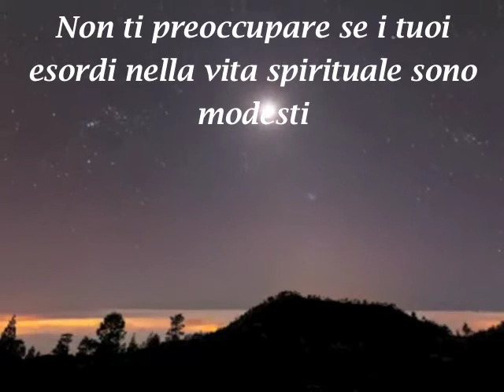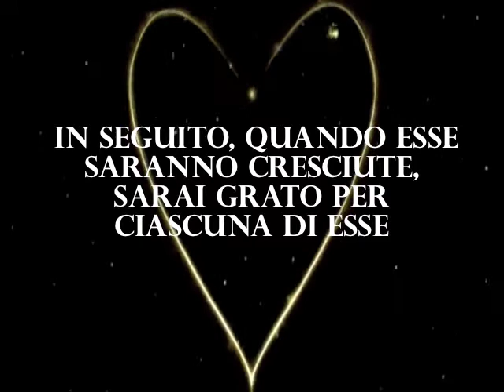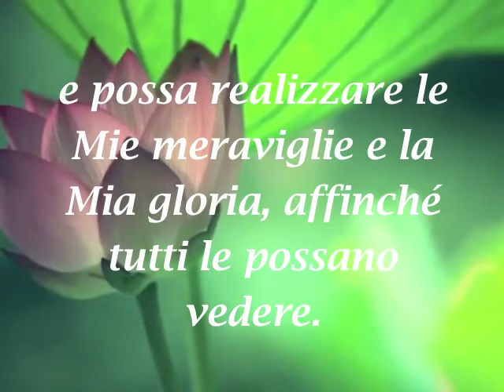UN PICCOLO SEME PUO' FARE GRANDI COSE